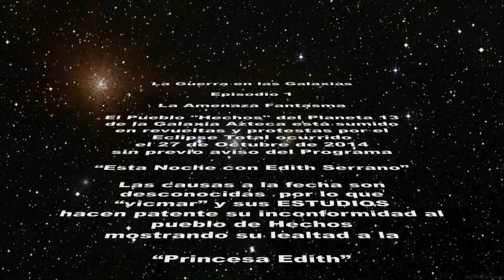14 10 24 3 Star Wars Main Title & L'appuntamento Ornella Vanoni 06 13 27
Entretenimiento Musical